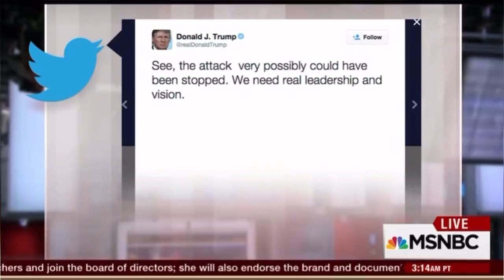President Donald Trump even predicted the 911 in his book published a year earlier in 2000.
President Donald Trump even predicted the September 11, 2001 attack on the Twin Towers in his book published a year earlier in 2000.👀

Whatever it takes, folks. We must get Trump back in the White House to SaveAmerica!🇺🇸